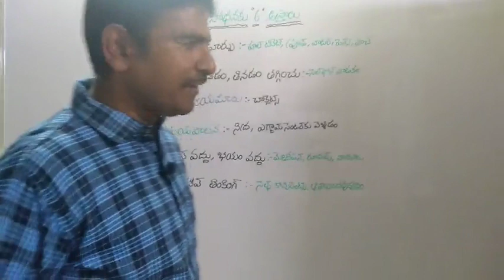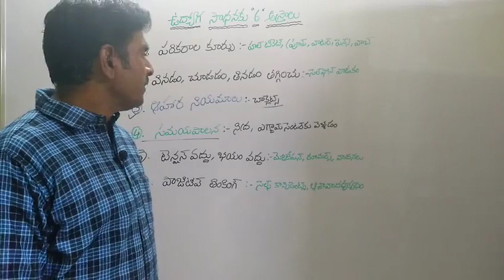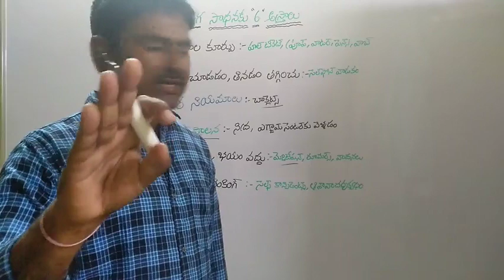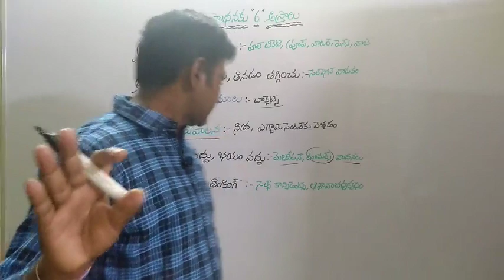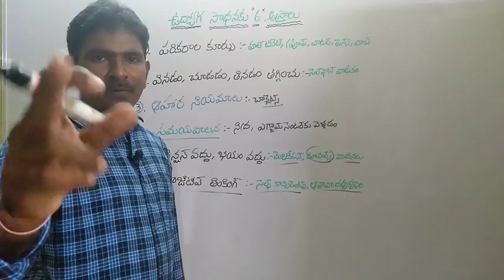మీ ఉద్యోగ సాధనకు ఆరు అస్త్రాలు motovation class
mtfXF8VJJvtiOgTAMt

*📚YSRSTUDIES WHATSAPP GROUPS📚*
1)YSR NELLORE GROUP

p.com/Ger4QvpoO4pAjvwfXD1D8P

6)M
YSR KRISHNA

8)WEST GODHAVARI

10)YSR ANANTHAPURAM

11)YSRCHITHUR

*👍 ALL THE BEST👍*
*🌸Y Srinivasulu Reddy🌸*